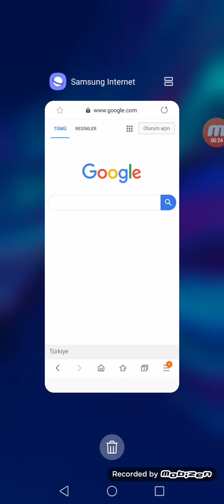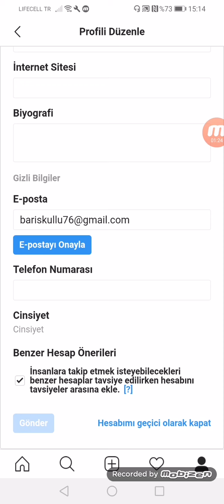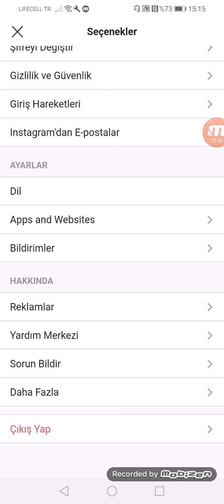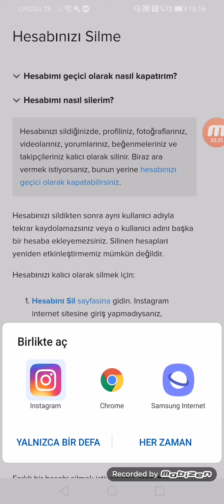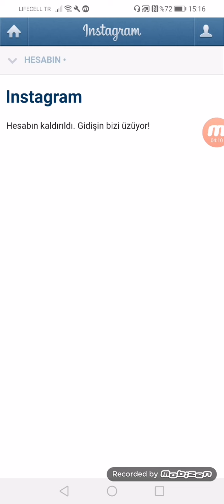Instagram hesap silme ve hesap dondurma